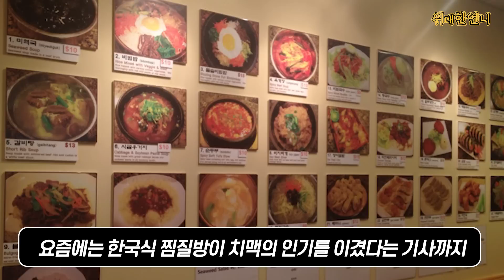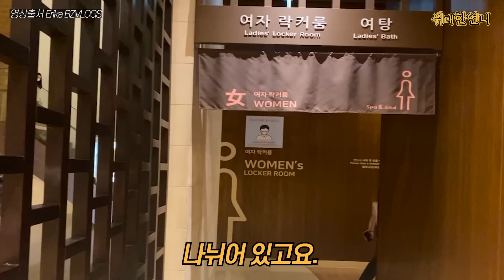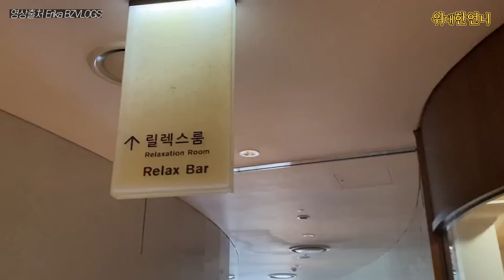현재 한국 왔다가 혹한의 추위에 몸서리치던 외국인들이 우연히 찜질방 찾아갔다가 충격에 휩싸인 이유